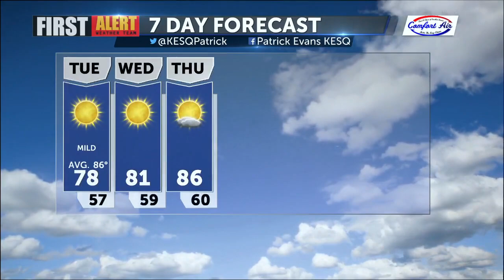Improving Weather this Week